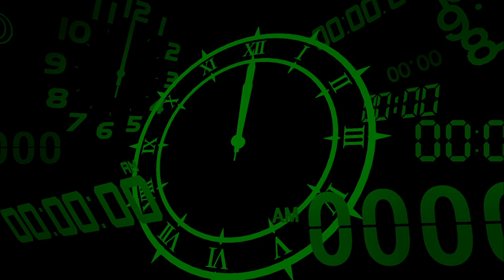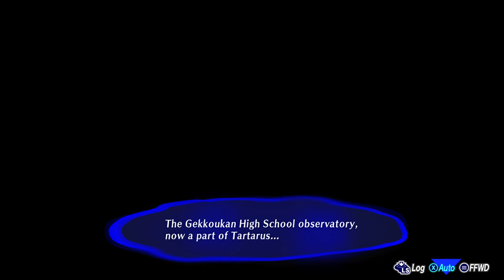ペルソナ３ リロード 2024 (Persona 3 Reload 2024) - Ikutsuki's Betrayal, Kirijo Takeharu's Death | Dub JP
Ikutsuki's Betrayal and Kirijo Takeharu's Death scene